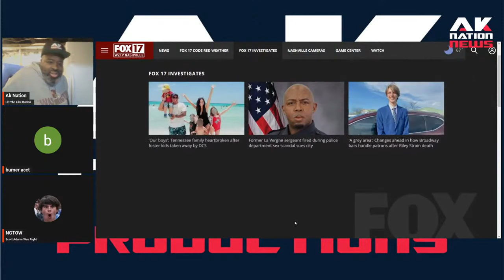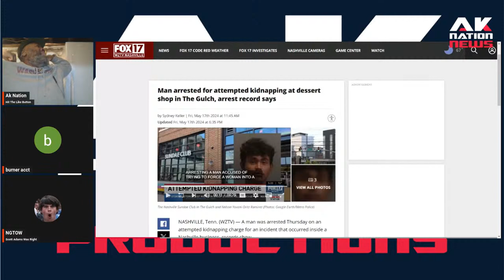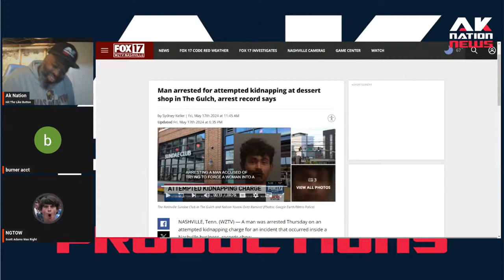This news station did everything to cover up who attacked this white woman but we found the truth.